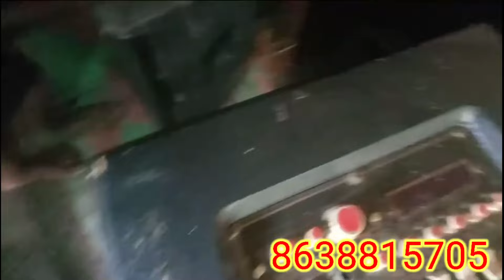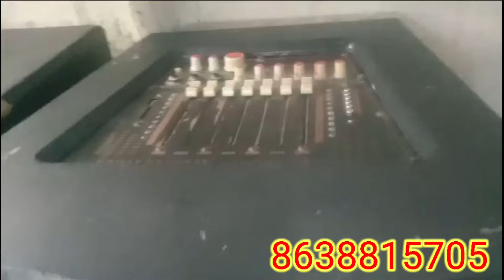বিক্ৰীৰ বাবে, party DJ second hand sale Good Condition price @ details,Babu DJ Vlogs YouTube video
My WhatsApp number and call number 👇👇👇👇👇👇👇👇👇👇👇
Ahuja all second DJ setup
 Ahuja swx 1000wat price 2023

4500 Watt  best amplifier price
New dj setup JBL Ahuja

Staraudio 800watt top
Assam Guwahati second hand DJ setup video

new Assam Guwahati North East wholesale Dj shop